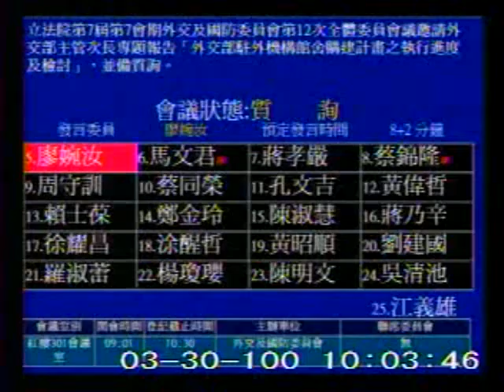2011-03-30 廖婉汝 發言片段, 第7屆第7會期外交及國防委員會第12次全體委員會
會議簡介: 立法院第7屆第7會期外交及國防委員會第12次全體委員會議邀請外交部主管次長專題報告「外交部駐外機構館

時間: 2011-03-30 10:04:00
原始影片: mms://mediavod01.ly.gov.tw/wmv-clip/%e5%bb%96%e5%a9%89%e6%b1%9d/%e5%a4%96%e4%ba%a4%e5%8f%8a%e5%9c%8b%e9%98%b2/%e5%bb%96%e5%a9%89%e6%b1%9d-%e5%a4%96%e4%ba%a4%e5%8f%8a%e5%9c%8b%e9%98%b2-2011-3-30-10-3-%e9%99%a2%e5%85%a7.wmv